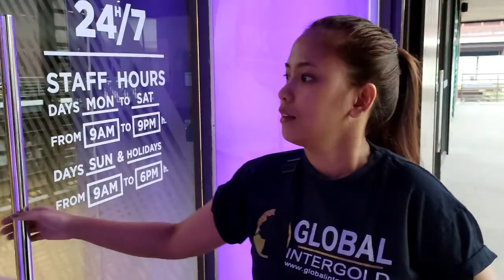MY GYM WORKOUT ROUTINE | gym workout plan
Hi Guys! finally naedit ko na din hahaha. This is my gym workout everyday. actually meron pang ab workout pero di ko muna isasama kase ihihiwalay ko ng another video haha.

Di ko naman sinasabing gym expert ako dahil 2 months palang ako nagwoworkout. And naniniwala ako na "PROGRESSION NOT PERFECTION" halos nung first month ko hindi ko pa makaya lahat yan. Kaya sa mga nagbabalak mag gym gawin nyo na ngayon :)